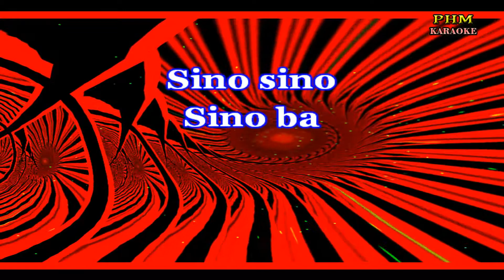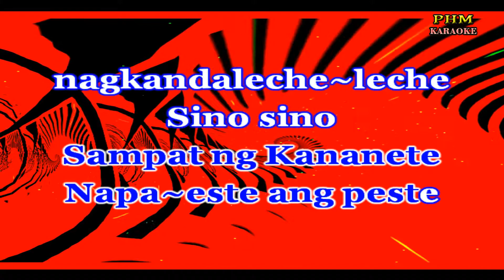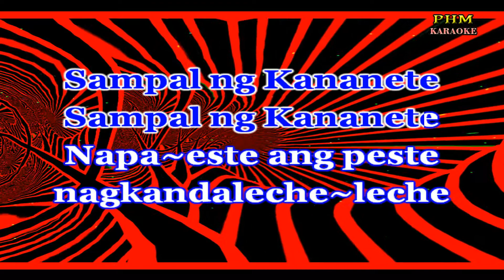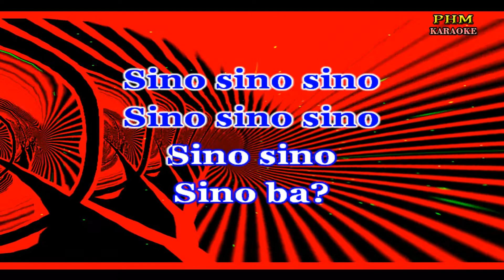♫ Kananete - Eraserheads ♫ KARAOKE VERSION ♫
♫ Karaoke version of the song " Kananete  " by Eraserheads
Sino sino sino ba
Ang nagsabing tao ka?
Ang pumatol sa tanga?
Sa bagumbayan norte
Naka-red na boots at red na maskara
Sa kalye
Sampal ng kananete
Napa-este ang peste nagkandaleche-leche
Mahiwagang kame norte
Lakbay-diwa singhot umpog-palad…